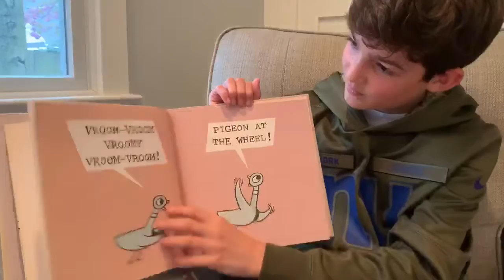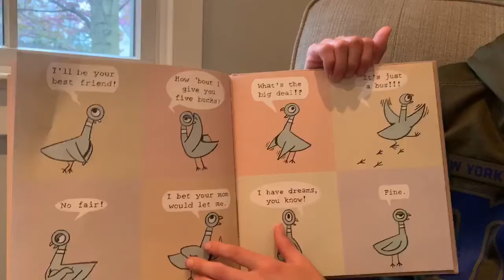Guest Reader Luke